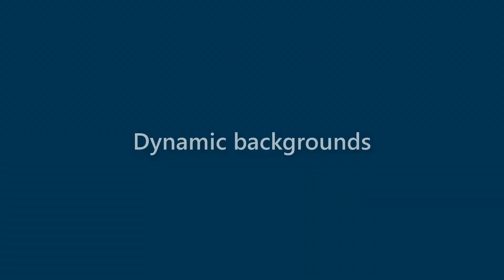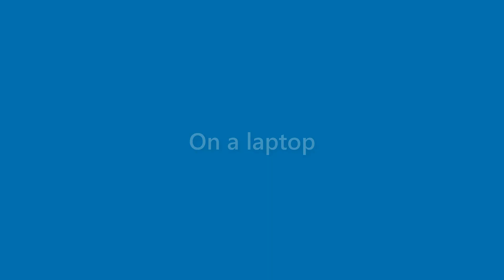Kirk Moreno - appearance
Name Look - Kirk Moreno - appearance. In this video we present "Kirk Moreno" name look and feel in various scenarios.
This video will cover:
How does "Kirk Moreno" look as a personal letterhead?
How does "Kirk Moreno" look on a business card?
How does "Kirk Moreno" look on a computer/laptop screen?
How does "Kirk Moreno" look with different background colors?
How does "Kirk Moreno" look with various fonts?